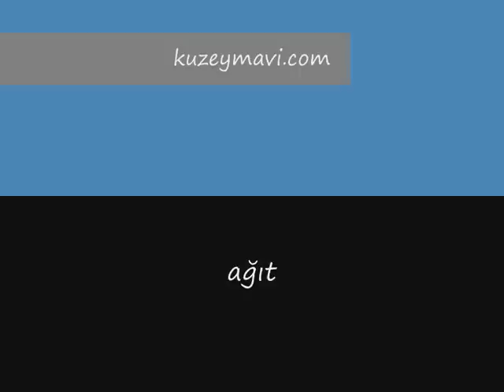Ağıt - Destan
Karadeniz Hemşin destanları,ağıtları...